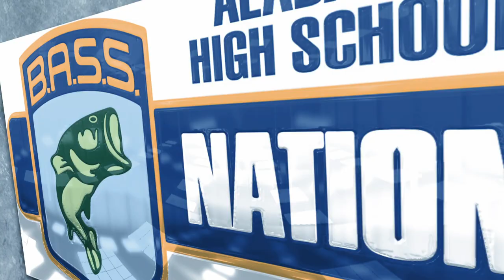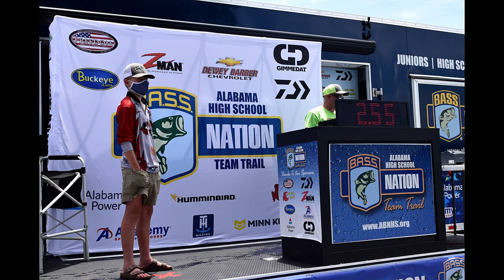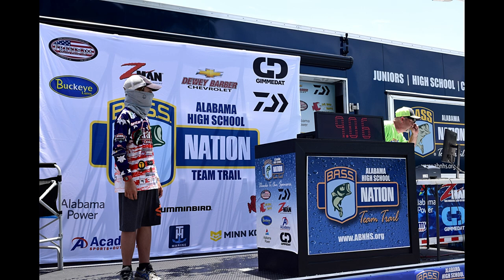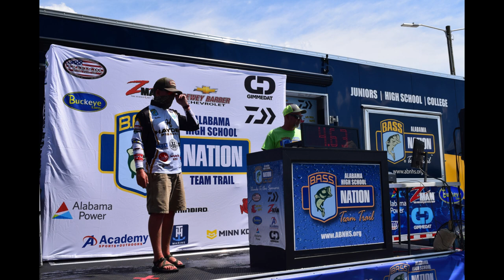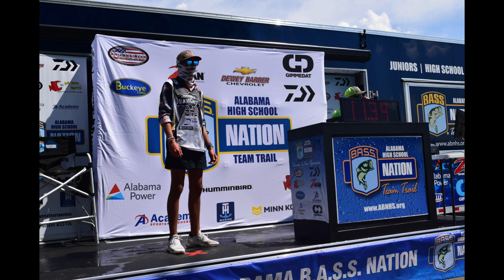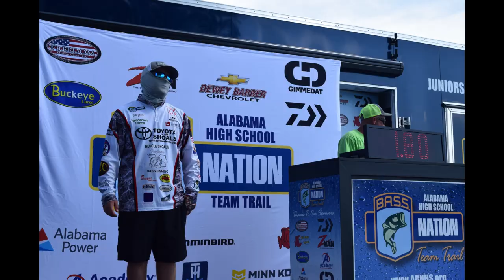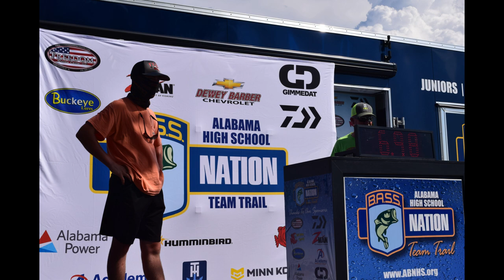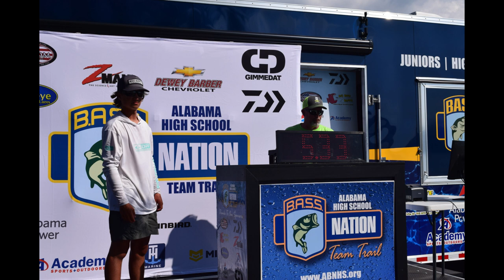ALABAMA BASS NATION HIGH SCHOOL TIDE DIVISION GUNTERSVILLE JUNE 6 2020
1st Place High School - Ethan Franklin & Hayden McCarty 14.34 lbs - Corner High School
2nd Place High School - Evan Smith & Dalton Herring 11.93 lbs - Guntersville High School
Big Fish High School - Chris Pharr & Cody Tiemann 6,48 lbs East Limestone High School
1st Place Junior Division - Brady Witworth & Hunter Beck 9,06 lbs Faith Christian School
Big Fish Junior Division - Parker Daniel & Grant Hienman 5.10 lbs Trussville